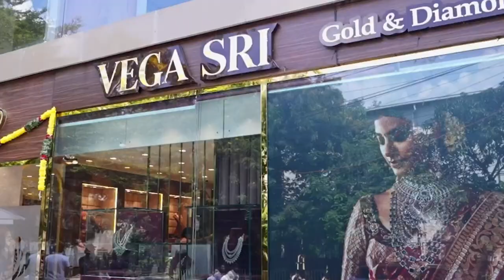Very stylish 18kt contemporary necklace sets with precious stones |Vega Sri Gold & Diamond Hyderabad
Vega Sri is a premium gold and diamond jewellery brand that believes in providing endless possibility of creating designer jewellery

All their jewellery is inspired from Indian traditions like the Gold jewellery, Temple jewellery, precious stones and elegant diamond jewellery with an exclusive section on Indian bridal jewelry.